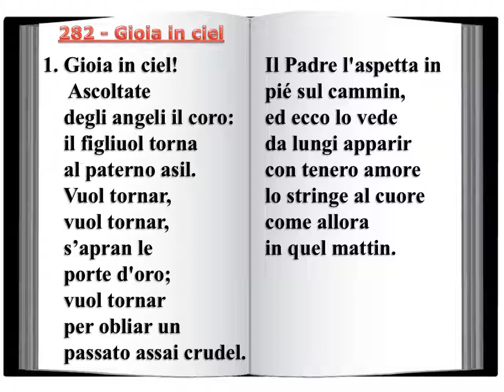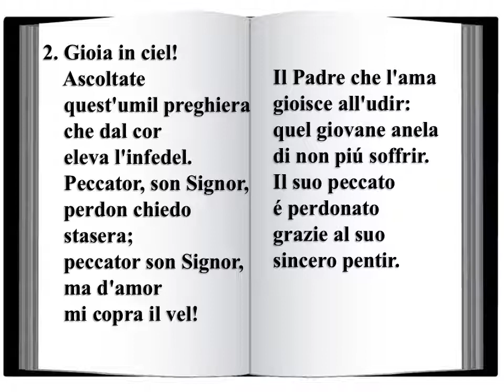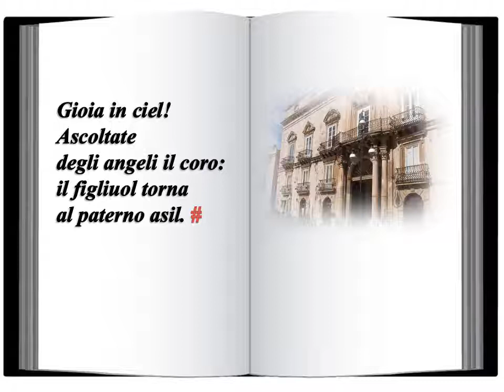282 Gioia in ciel - Innario Chiesa Cristiana Avventista del Settimo Giorno 2014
282 - Gioia in ciel